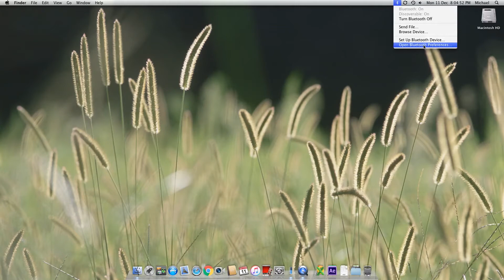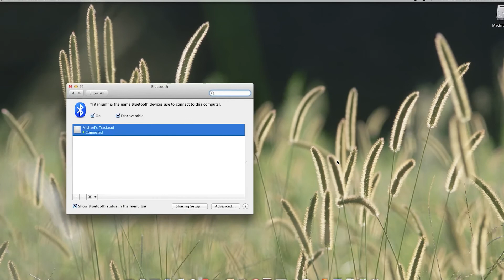Apple Bluetooth Module Upgrade Kit Installation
This was how I installed my Apple Bluetooth Card in my Mac Pro. My used 2006 Mac Pro did not come with a Bluetooth module so I could not pair any Bluetooth devices to it. In this video, I will pair my Apple Magic Trackpad after installing the Bluetooth card.

This is the Apple Bluetooth Module Upgrade Kit having part number MA687ZM/A which can be purchased from a third party.